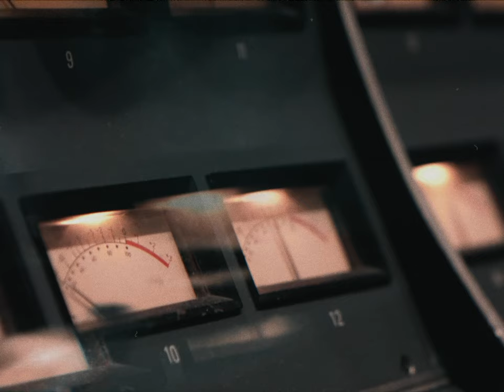Thomas Dutronc - If You Go Away (Official Music video) ft. Haley Reinhart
Thomas Dutronc "If You Go Away" (Ne Me Quitte Pas) Feat. Haley Reinhart
Extrait de la nouvelle édition de « Frenchy » de Thomas Dutronc, maintenant disponible

Music video by Thomas Dutronc performing If You Go Away.